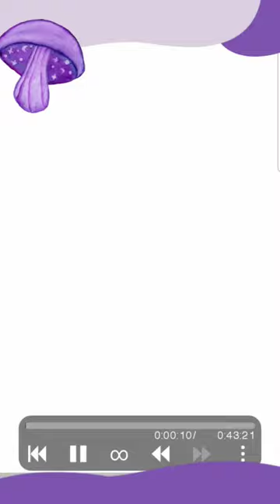Part 6 Of Drawing Steven Universe Characters (Until I Get Board)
Character- Amethyst